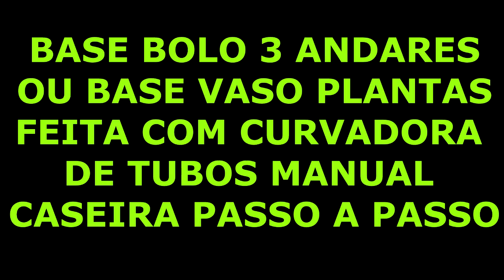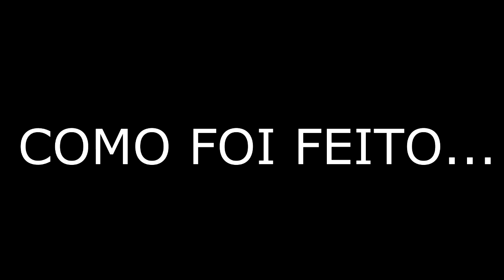SUPORTE BOLO/SUPORTE VASO FLORES CURVADORA DE TUBOS MANUAL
INVERSORA SOLDA COMBATE TURBO 160